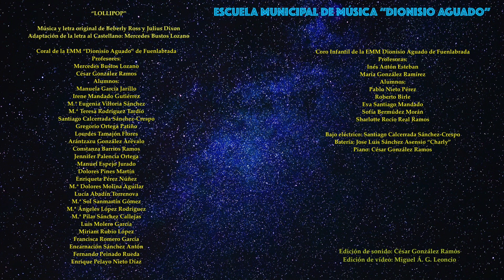LOLLIPOP Coral y Coro Infantil de la Escuela Municipal de Música Dionisio Aguado de Fuenlabrada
El Coro Infantil y la Coral de la Escuela Municipal de Música de Fuenlabrada nos felicitan el Carnaval 2021 con esta versión del Lollipop que en 1958 popularizó el grupo vocal femenino The Chordettes